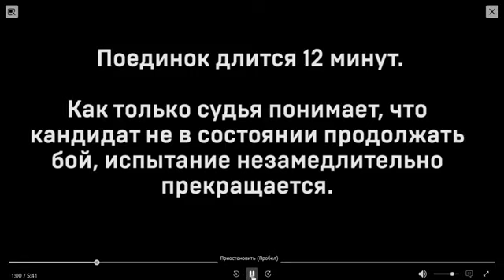Тайский бокс. Муай тай. Фитнес. Развитие волевых качеств. После 12 км марш броска спарринг 12 минут.